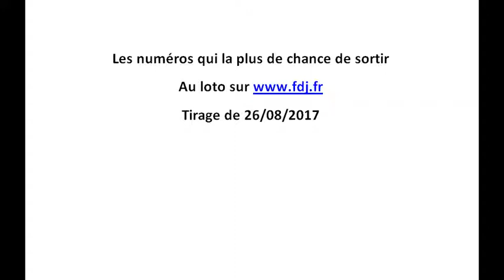comment gagner au loto tirage du 26/08/2017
astuce pour gager au loto